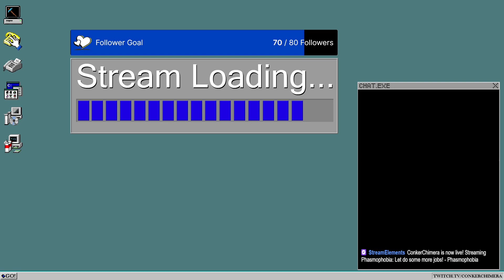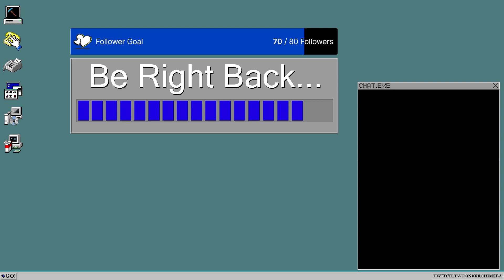Haunted Campsite! - Phasmophobia